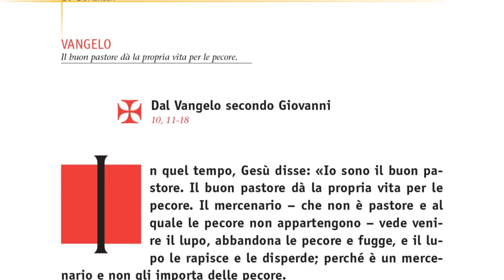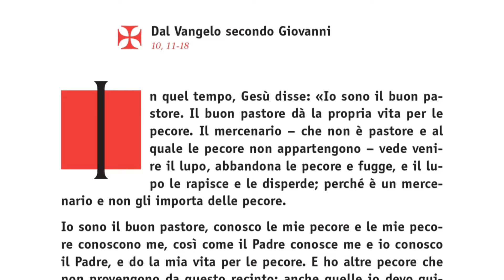FlashdiVangelo-IV Domenica di Pasqua B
Commento del Vescovo Andrea al Vangelo della Domenica

In quel tempo, Gesù disse: «Io sono il buon pastore. Il buon pastore dà la propria vita per le pecore. Il mercenario – che non è pastore e al quale le pecore non appartengono – vede venire il lupo, abbandona le pecore e fugge, e il lupo le rapisce e le disperde; perché è un mercenario e non gli importa delle pecore.
Io sono il buon pastore, conosco le mie pecore e le mie pecore conoscono me, così come il Padre conosce me e io conosco il Padre, e do la mia vita per le pecore. E ho altre pecore che non provengono da questo recinto: anche quelle io devo guidare. Ascolteranno la mia voce e diventeranno un solo gregge, un solo pastore.
Per questo il Padre mi ama: perché io do la mia vita, per poi riprenderla di nuovo. Nessuno me la toglie: io la do da me stesso. Ho il potere di darla e il potere di riprenderla di nuovo. Questo è il comando che ho ricevuto dal Padre mio».